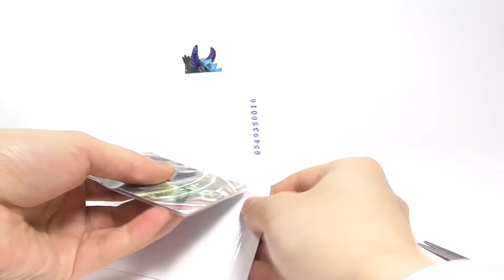🐥 울트라맨 오브 우주괴수 베무라 (강화) 소프비 피규어 리뷰